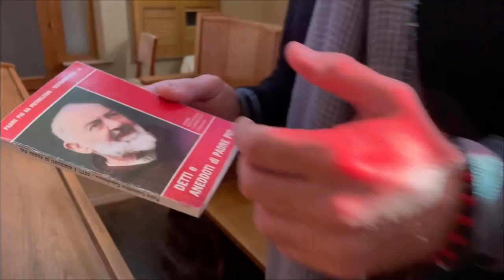Padre Pio leggeva il pensiero delle persone